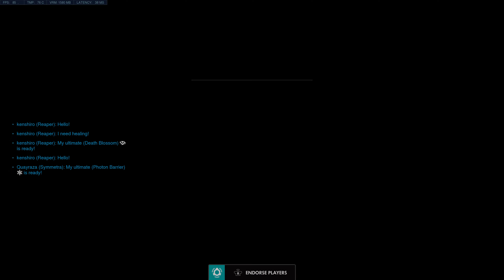Overwatch 2022 04 15 03 03 49 03 DVR